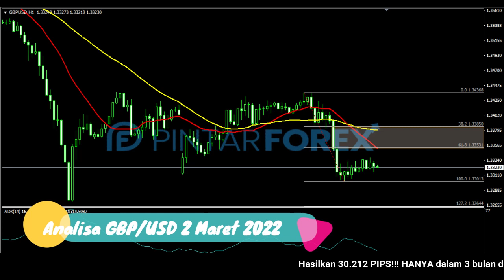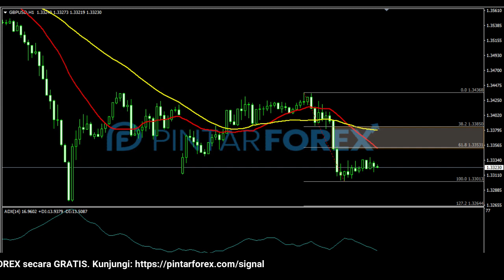🔴 LIVE: Analisa Forex Hari Ini 2 Maret 2022 GBP-USD Bearish; Hati-Hati Jika Tembus Area 1.33850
"Analisa Forex Hari Ini 2 Maret 2022 GBP-USD Bearish; Hati-Hati Jika Tembus Area 1.33850